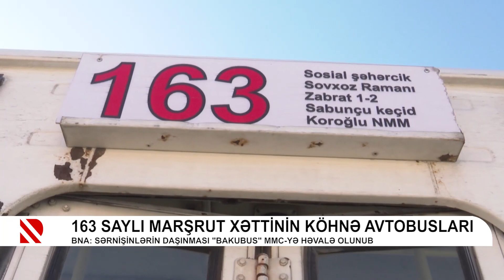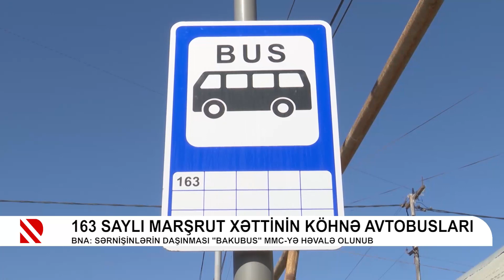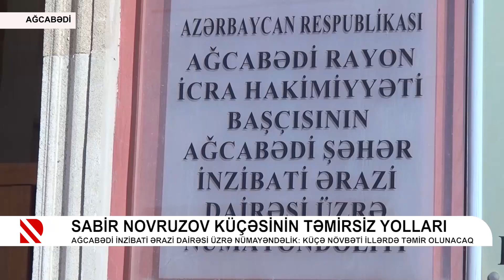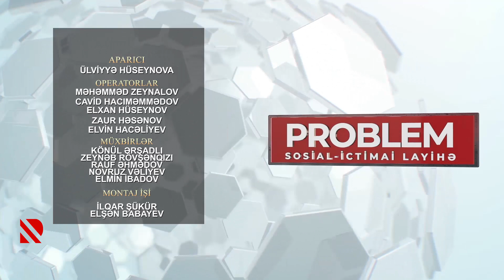163 saylı marşrut xəttinin köhnə avtobusları - PROBLEM (22.02.2023)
BNA: Sərnişinlərin daşınması "Bakubus" MMC-yə həvalə olunub